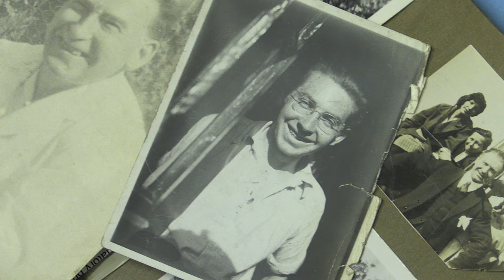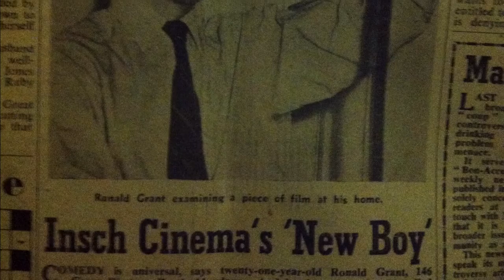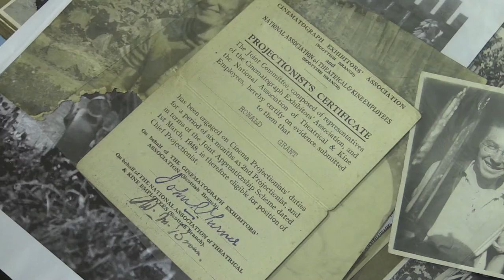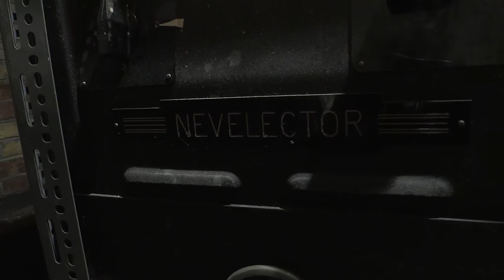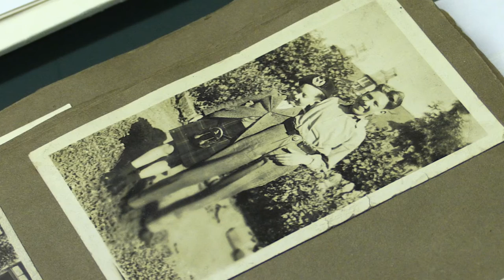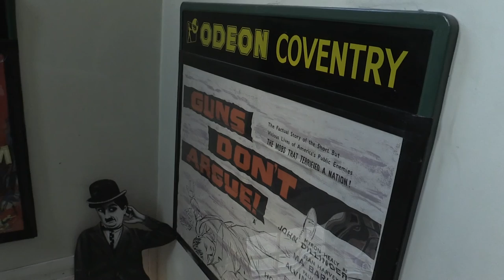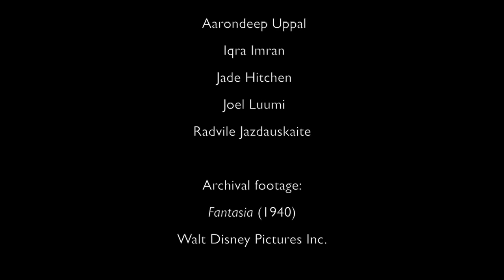Echinoid - Short Student Documentary Film (2015)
Echinoid is a short documentary film which was produced in 2015 by five film students. The film centres around two cinema projectionists from The Cinema Museum based in Elephant and Castle; as they tell their story of how their interest peaked into the world of cinema and projection; whilst understanding about the history of the evolution from film to digital.

Produced, Filmed and Edited by the group Arcturus Production:

Aarondeep Uppal
Iqra Imran
Jade Hitchen
Joel Luumi
Radvile Jazdauskaite

Special Thanks to The Cinema Museum:

Ronald Grant
Dave Locke

Special Thanks to Brunel University:

MTC
Antonin Artaud Centre

~ Iqra